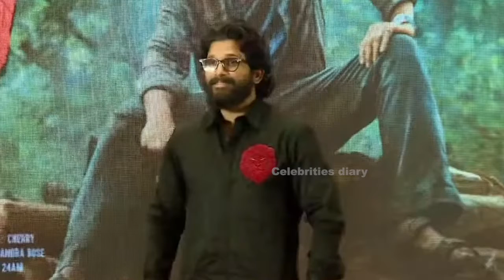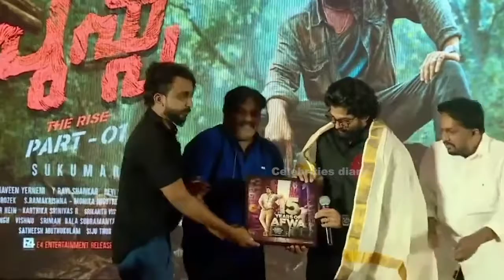Allu Arjun Full Speech At Pushpa Kerala Press Meet | Rashmika | DSP | Sukumar | Bengaluru